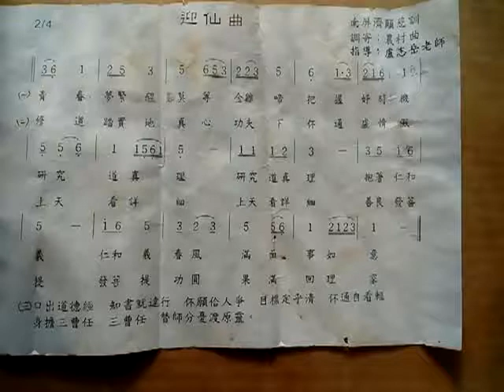VID 20190128 120132道歌迎仙曲歌詞簡譜調寄農村曲